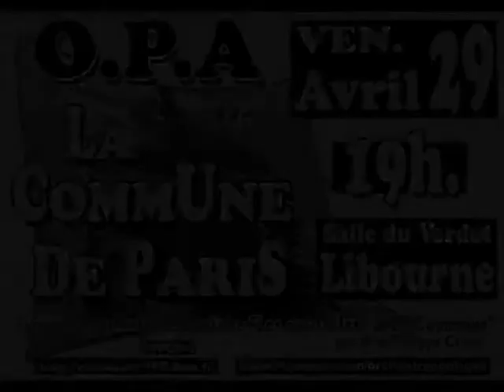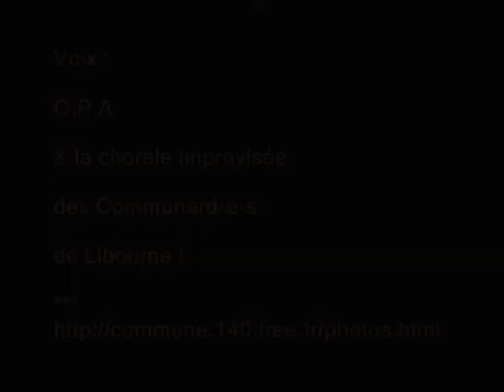"Le Temps des Cerises" - J.B. Clément - O.P.A chante La Commune de Paris